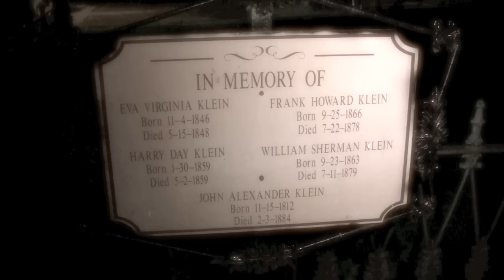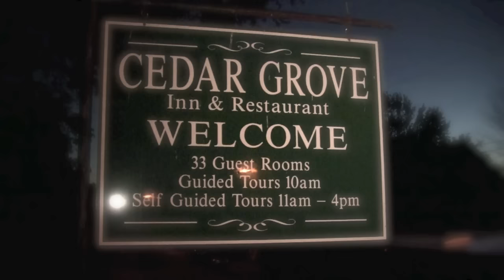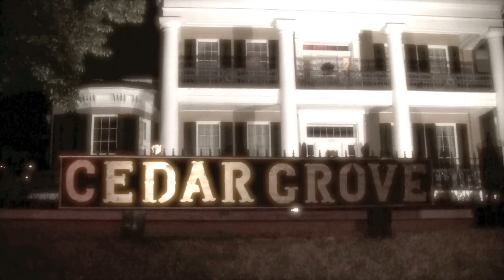Ghost Tours of Cedar Grove inn in Vicksburg | Halloween 2010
Produced by Jim Albritton | Cedar Grove Inn is one of the few antebellum houses that survive the siege of Vicksburg during the Civil War. Built in 1842, many people have died in the house and its basement was used as a make-shift morgue during the war. Each Halloween, the original "lady of the house," Elizabeth Klein leads guests and tourists from across the country on ghost tours of some of the most haunted parts of the mansion.